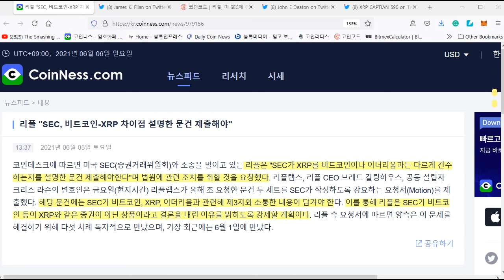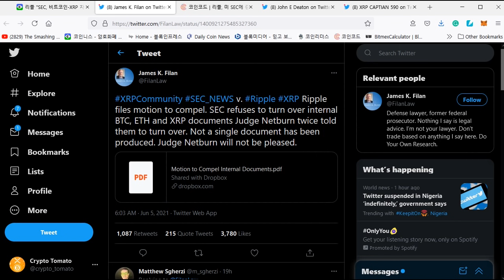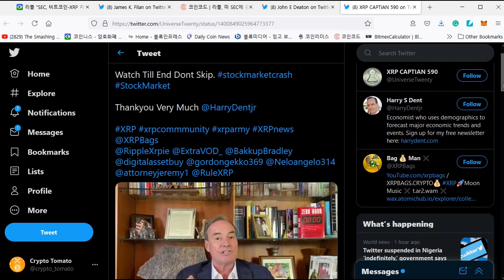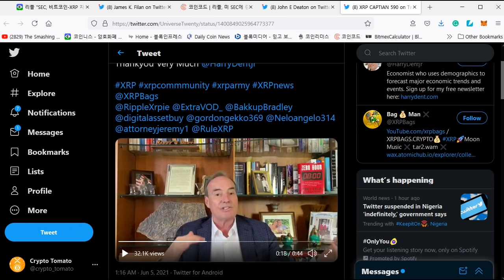리플&XRP) 판사의 명령에 따르지 않는 SEC,해리덴트 XRP 지지 등